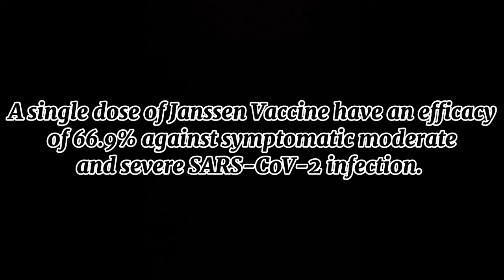I got vaccinated |Janssen COVID-19 Vaccine | Kerans Vlog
I decided to get vaccinated for my safety and to those who are around me.

Let's get vaccinated!

Xoxo,
Karen💋

☑️ Watch in HD for better viewing (1080)